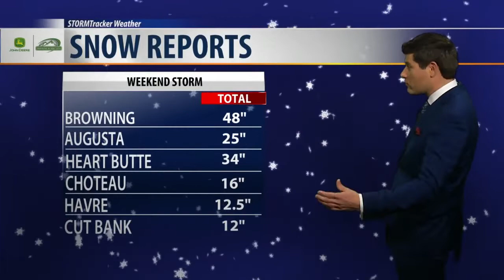Cloudy and chilly conditions take us into the work week